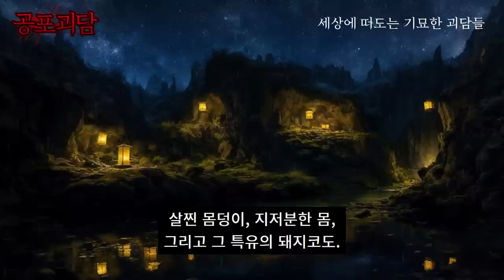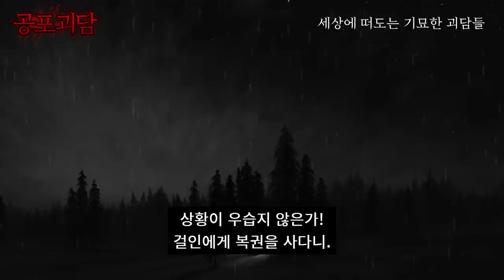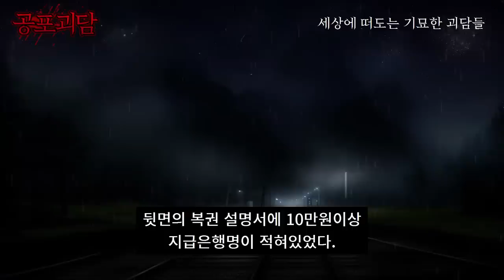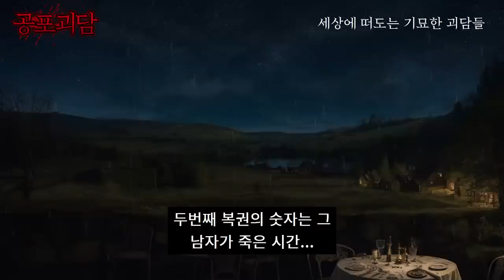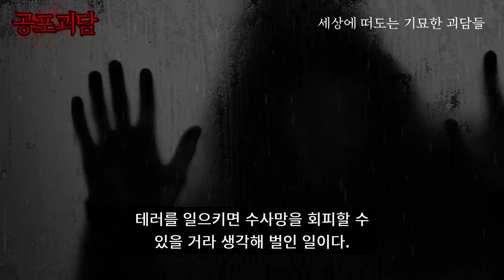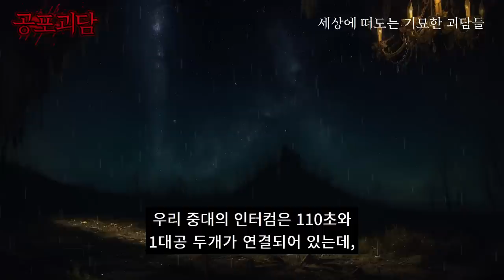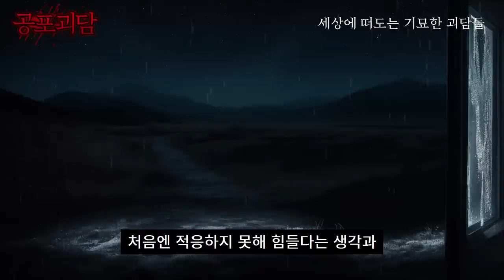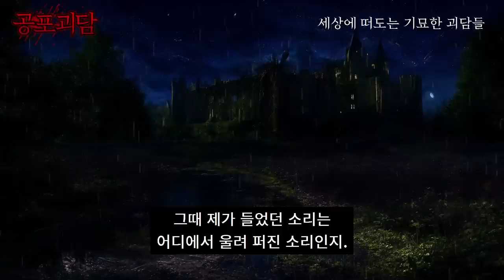이상한 복권, 사타모토 츠츠미 일가 살해 사건, 해안가의 초소